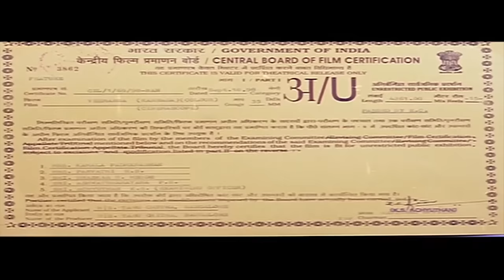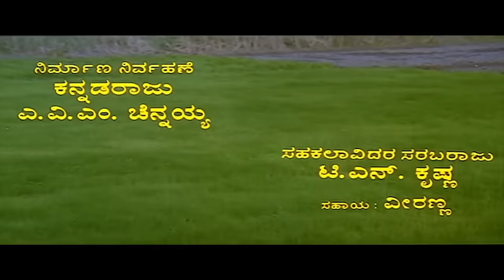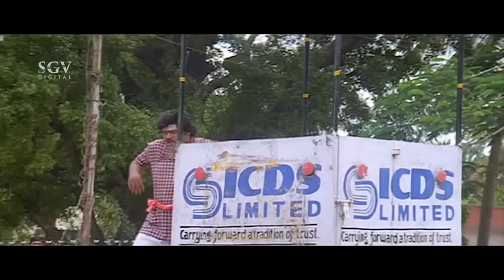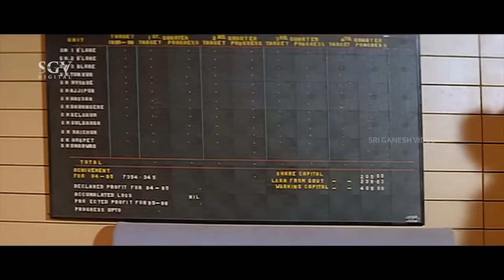Veeranna - ವೀರಣ್ಣ Kannada Full HD Movie | Jaggesh, Ravali, Srinath, Lokanath | H Vasu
Watch Jaggesh playing lead role from the Veeranna Film, Veeranna Kannada Full HD Movie. On SGV Digital - Kannada Full Movies YouTube Channel.

Starring : Jaggesh, Ravali, Srinath, Lokanath, Dheerendra Gopal, Venkatesh (Ranadheera), Honnavalli Krishna, Tennis Krishna, Shani Mahadevappa, Bank Janardhan, Agro Chikkanna, Srishailan, Kannada Raju, Anuradha, Jyothi, Parvathi Lokesh, Sulochana

Director : H Vasu
Banner : Thanu Chithra
Producer : Sa Ra Govindu
Story : H Vasu
Screenplay : H Vasu
Dialogue : Ra Prakash Trishuli
Lyrics : Doddarange Gowda, K Kalyan, Ra Prakash Trishuli
Year : 1998

1) Muddu Muddada Song || SPB

2) Patta Patti Chaddiyone Song || SPB, Anuradha Sriram

3) Bengluru Bedagi Song || SPB

4) O Premada Thutthuri Song || Rajesh, Soumya

5) Mungara Navilu Neenu Song || Rajesh

Veeranna – ವೀರಣ್ಣ1998*SGV